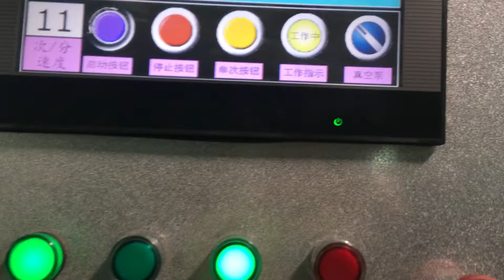seeding tray making machine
Contact Person:Lala
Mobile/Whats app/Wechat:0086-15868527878